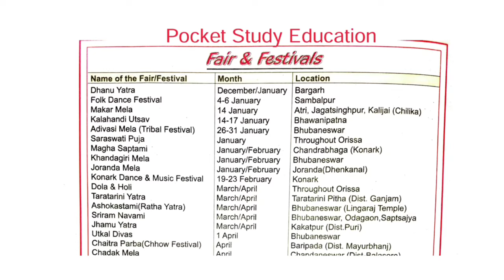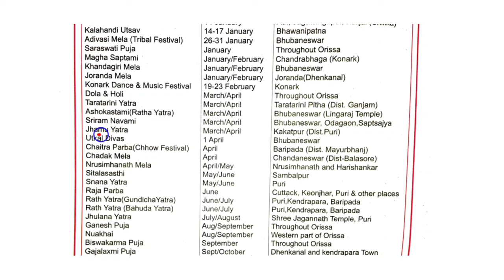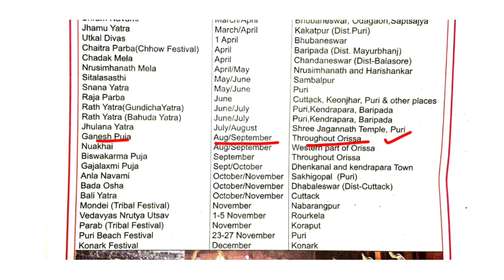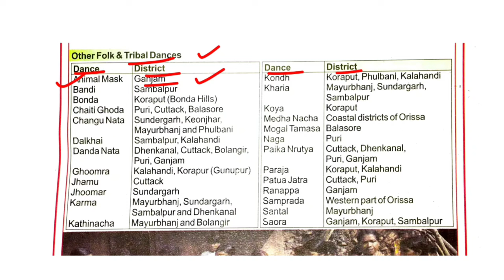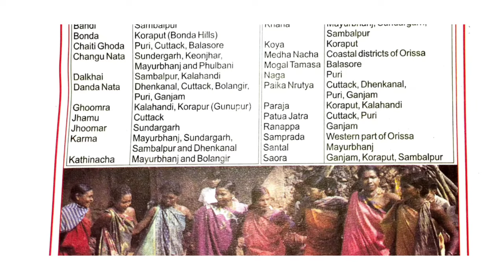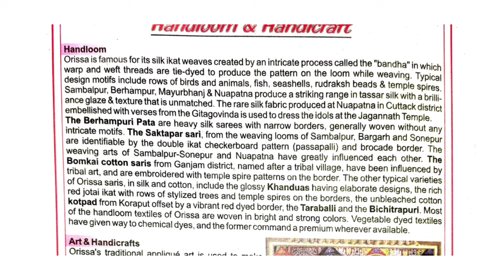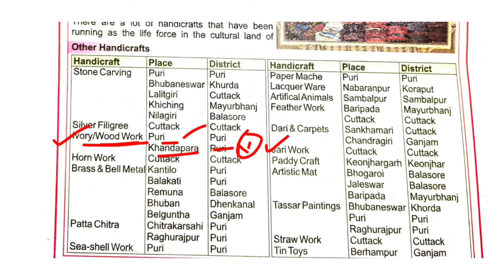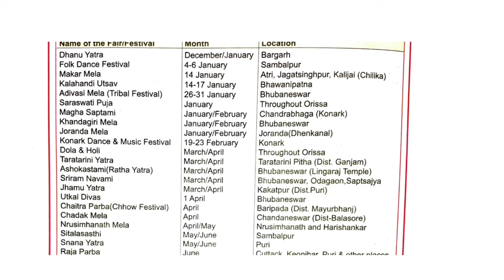ODISHA GK |IMPORTANT QUESTION |Fair Festival/Tribal Dance /Handicrafts (District Wise)|Orissa Only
ODISHA EXAM GK LATEST

⚡Booster General Knowledge for Odisha Competitive Exams

👉Odisha Fair and Festivals Month Place

Important Places For Festivals

👉Tribal Dance its Name and District wise Details

Orissa GK Latest And Old

👉Handlooms & Handicrafts Of Odisha District wise and its name

Power GK Odisha

👉Folk Dance of Odisha District wise